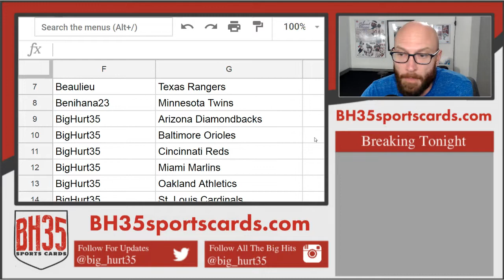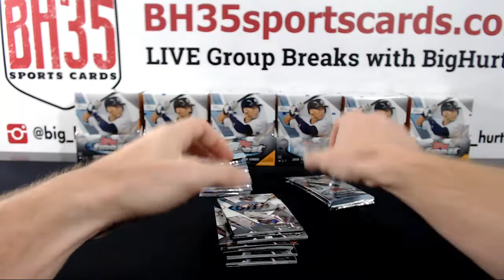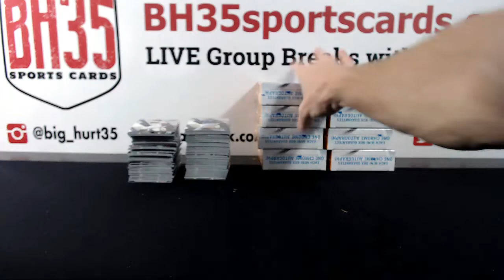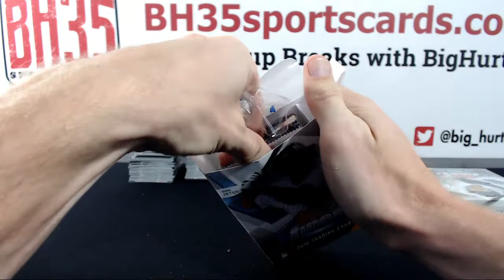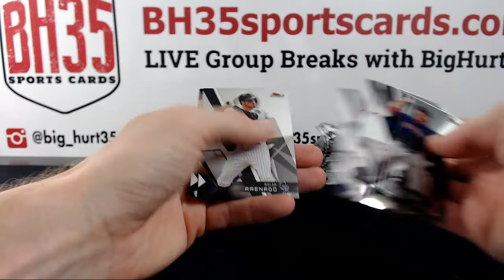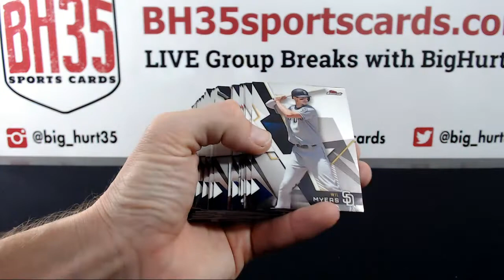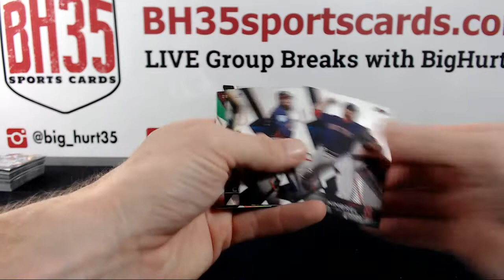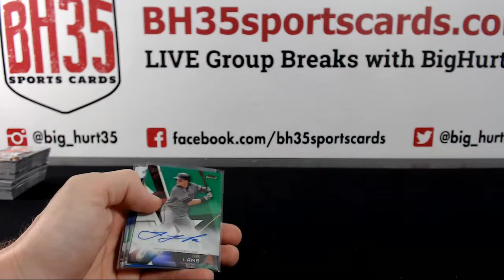2018 Topps Finest Baseball | 8 Box Case Break #6 Pick Your Teams